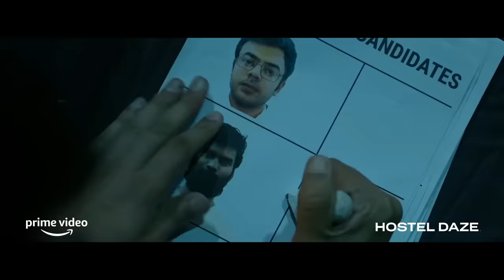Savage Moments From Hostel Daze | Nikhil Vijiay, Shubham Gaur, Adarsh Gourav, Luv Vispute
Where do you find savageness? Perhaps binge-watching Hostel Daze is the answer.

About:
As they struggle to make it through their first semester in an Indian hostel and as their lives cross those of other hostel residents, four classmates form a lifelong relationship. Watch the comedy drama series only on Prime Video.

00:00 Intro
00:02 Savage On The Stage
01:55 Xerox Waale Bhaiya Se Bakwaas Nahi
02:49 Ragging By Teja
03:37 Jaat In Demand
05:38 Chirag's Investigation
06:49 No more OTP